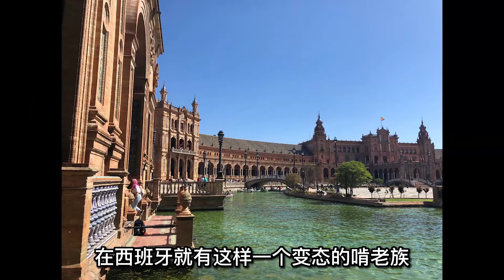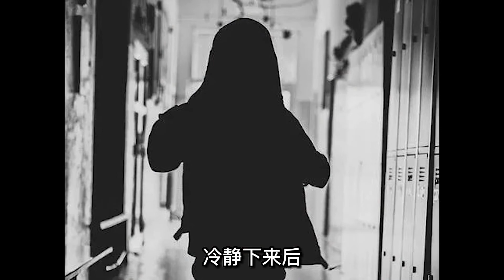变态男吃母亲案，真正的啃老